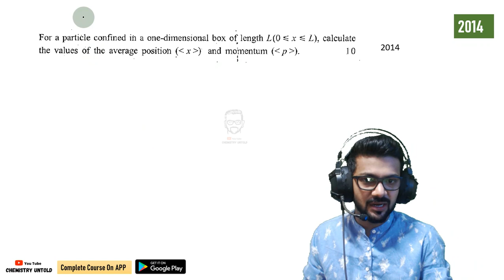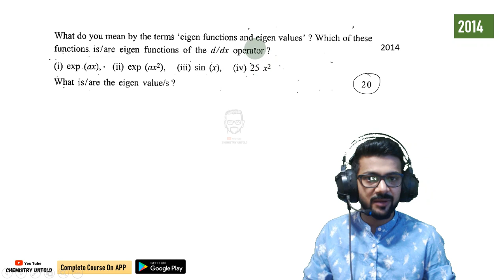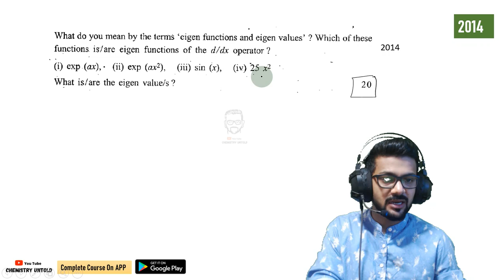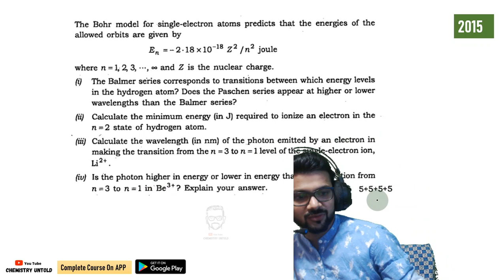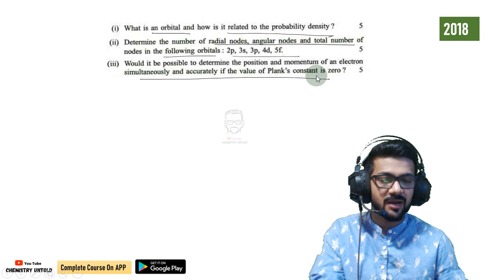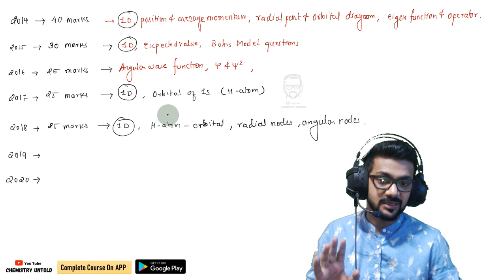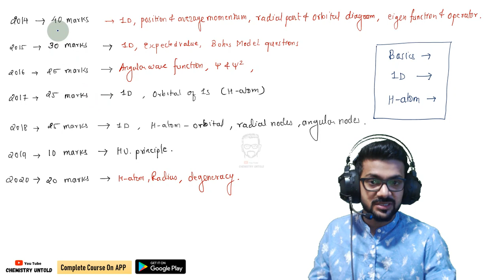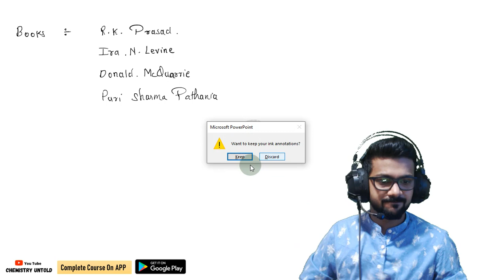Quantum Chemistry || Atomic Structure || UPSC Chemistry Optional || Paper Analysis